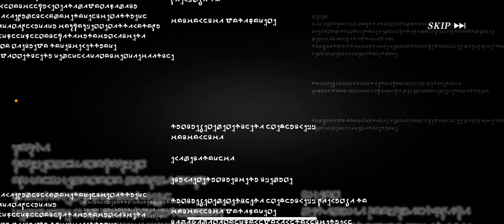【まおりゅう】有償スカウトやってみたぞ！『祝福の新年』勢力ピックアップ 極★５確定有償限定スカウト！狙いは祝福の新年勢力だ！【転スラ】【転生したらスライムだった件】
情報屋IRIS(イリス)の動画です。

代表作は『小説家になろう』で公開している『兎人ちゃんと異世界スローライフを送りたいだけなんだが』という作品です。
↑気になる人はぜひURLから作品に飛んで読んでみてください！